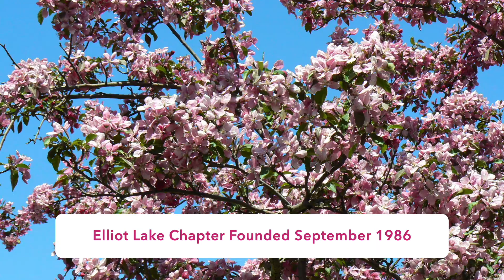Elliot Lake Horticultural Society